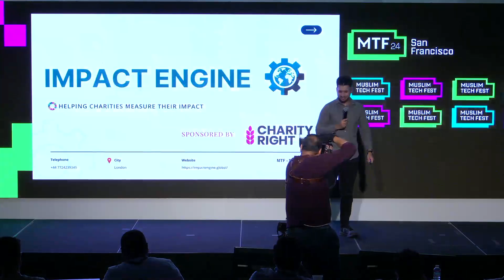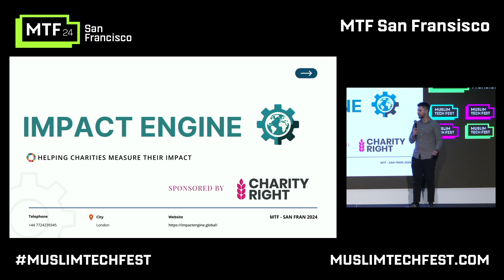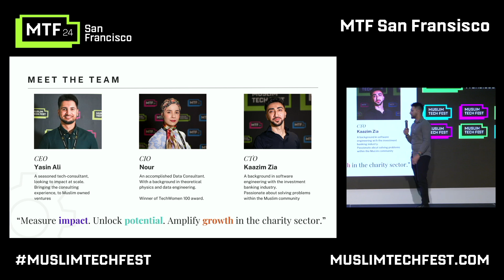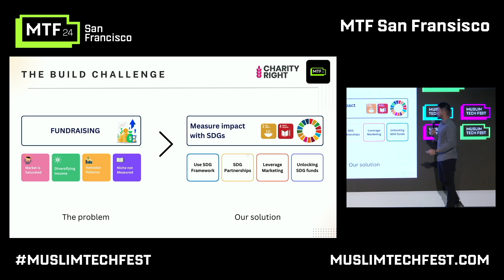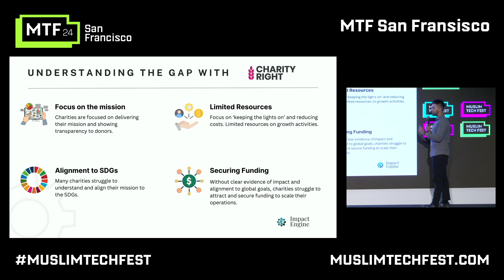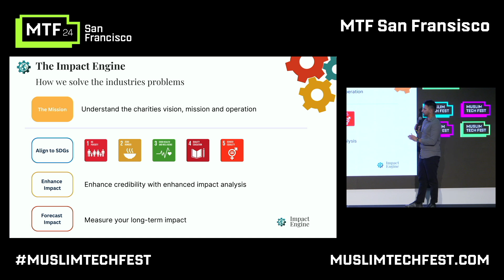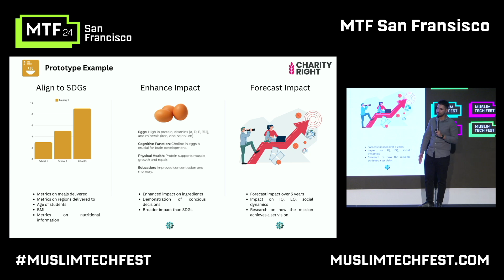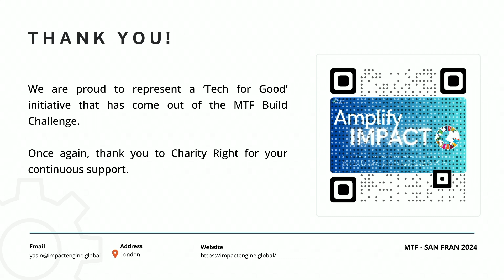Yasin Ali: Build Engine For The Charity Sector @ Muslim Tech Fest 2024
Replay of Yasin Ali's talk from the Muslim Tech Fest 2024 held at Plug and Play Sunnyvale on 8th September 2024.